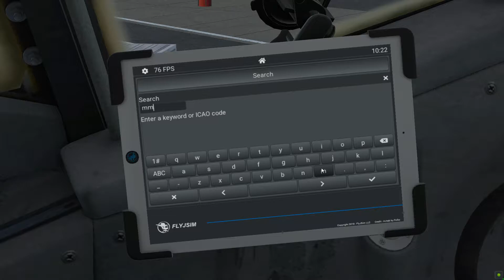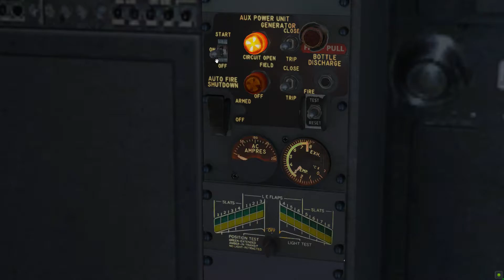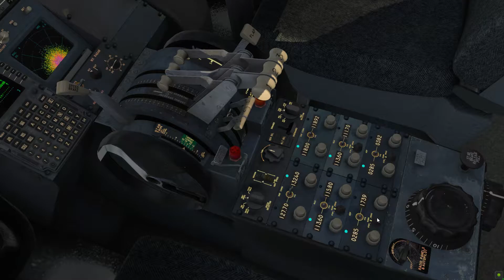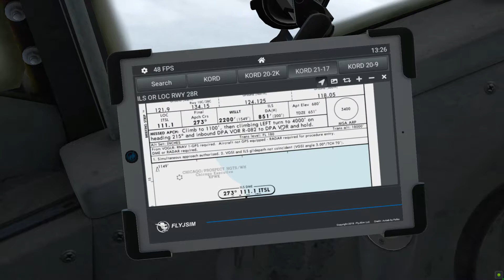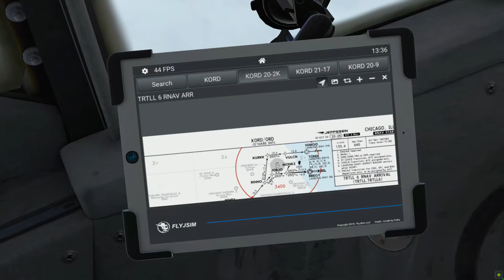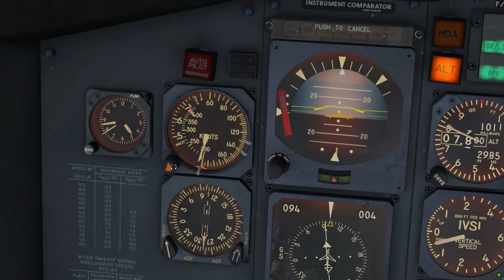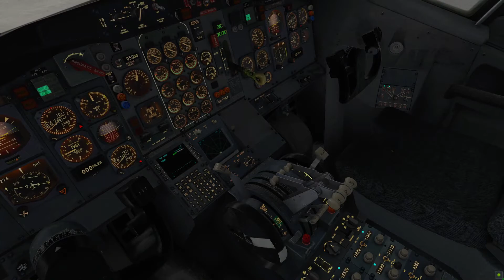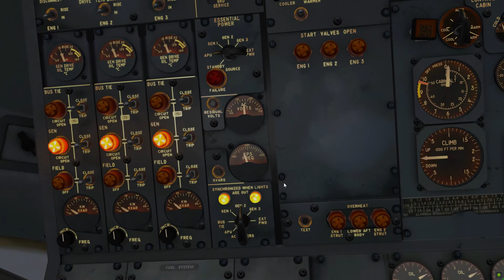Boeing 727-200F - (from Cancún to Chicago) / METAR da APP: "...26017G29KT..."